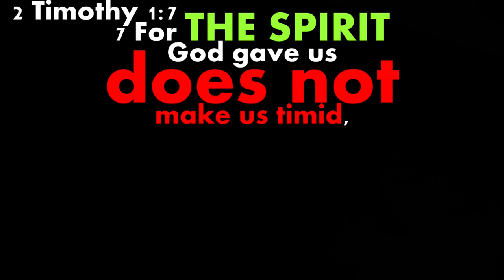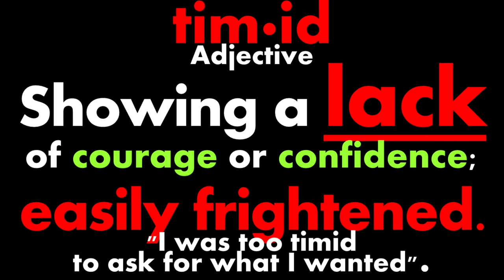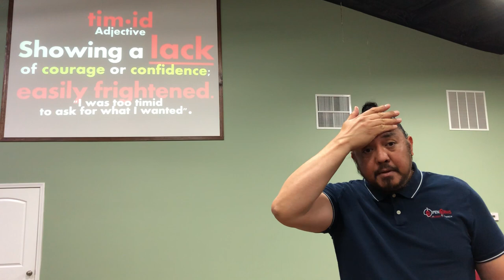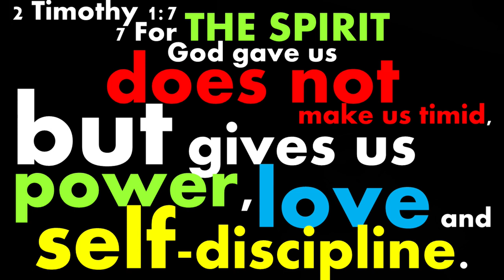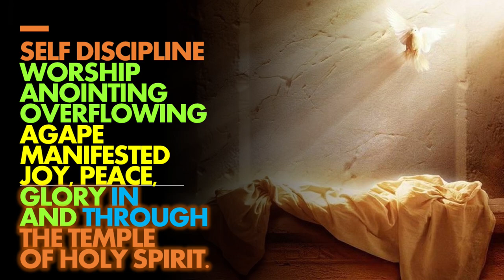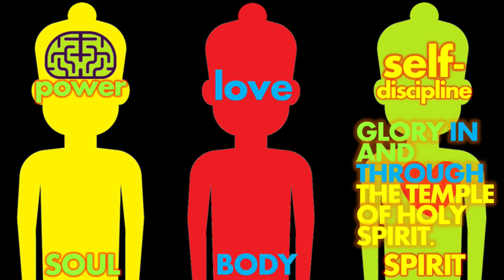SELF DEFENSE CLASS I AM NOT TIMID JESUS CHRIST IS LORD HOLY SPIRIT ANOINTING WORSHIP SERVICE FIGHT